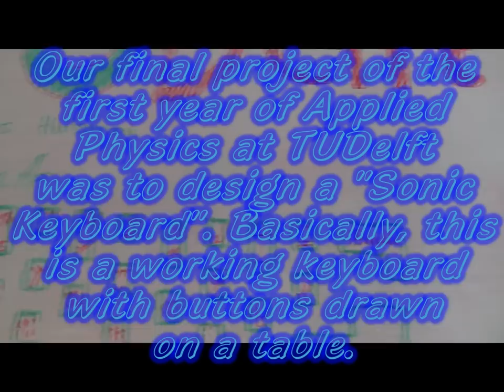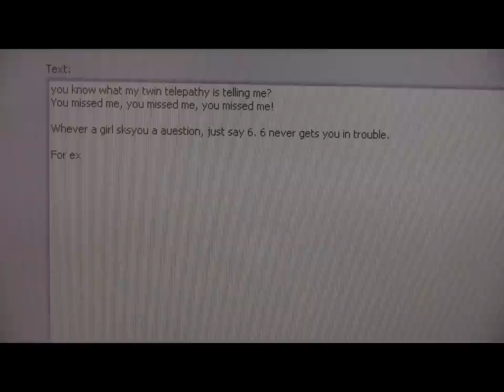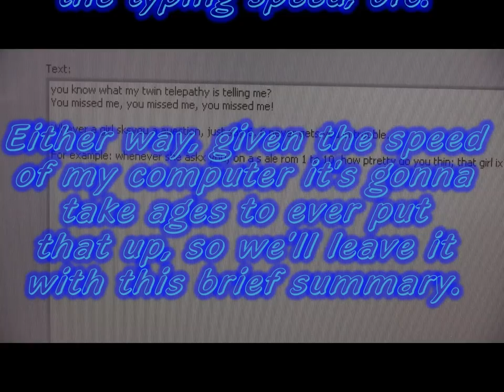TUDelft - Acoustic Wave / Sonic Keyboard [touchscreen]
This is a video of my [Kevin van As] "PEP" (final project of first year bachelor Applied Physics) together with Johannes Hulsman.

For our PEP we were supposed to design a "Acoustic Wave / Sonic Keyboard" (i.e. touchscreen using vibrations of the table upon touch) .using interferometry. This basically means that we place an accelerometer on the table to measure the waves generated by a person which is typing on the keyboard. Here, the keyboard is just the table with keys defined by a marker. The measured signal on it's turn is to be analysed by a "LabVIEW" program using "Matlab" coding. We were given the basics (i.e. import the signal), but had to edit the signal for us to be useful ourselves.
In the end, we managed to get a perfectly working keyboard as long as the typing speed was to be kept relatively low. With other words, by speeding up the typing speed the uncertainty of the keyboard would increase to unacceptable levels, as shown in the video.
In reality we did as well research the effects of the size of the keys, the locations of the accelerometer, the material of the stylus, what happens when typing on different angles and some more things. This video only focuses on the typing speed, and then again, is a brief summary.

The final mark given (i.e. presentation + essay + performance etc.) was a 80/100

TUDelft; section for Seismics and Acoustics

Tutor:
Dr. ir. D. J. Verschuur

Students:
Johannes Hulsman [my partner]
Kevin van As [me]
Instrumental version of "This love" by Maroon5.

Video edited with:
Ulead Videostudio v11

Video edited by:
Kevin van As